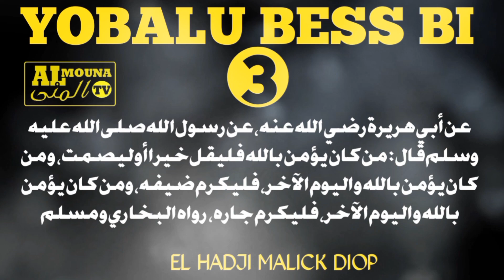YOBALU BESS BI LUNDI 01 MARS 2024 N03.